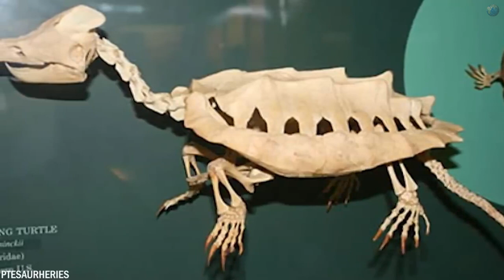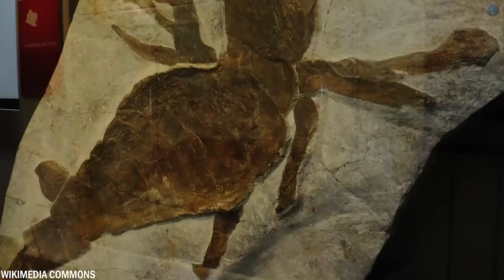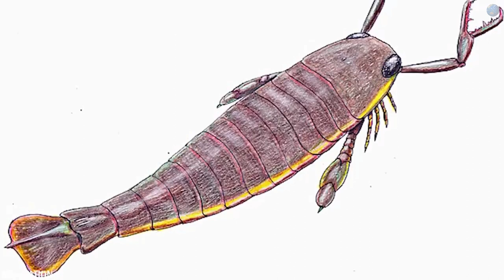20 animales peligrosos que se han extinguido.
¿Te sorprenden los animales que vagaban por nuestra Tierra hace mucho tiempo? Hace millones de años, existían algunas de las criaturas más grandes y aterradoras que habrías conocido. Algunos de estos animales también eran extremadamente peligrosos. Desde el imponente T-Rex hasta el colosal Megalodon. Aquí tenemos 20 animales peligrosos que se han extinguido.